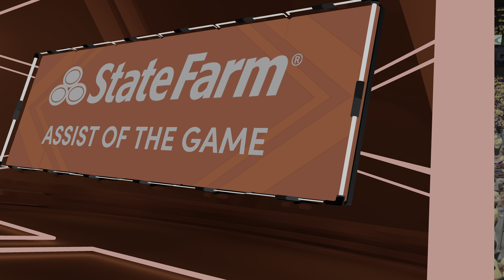NBA 2K21 Atlanta dream VS Seattle Storm finals Game 2